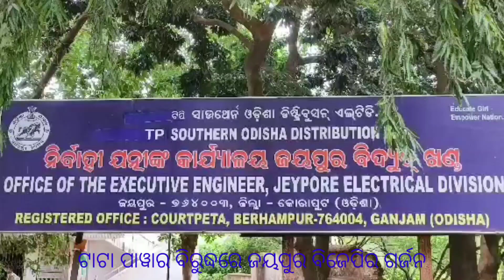ଟାଟା ପାୱାର ବିରୁଦ୍ଧରେ ଜୟପୁର ବିଜେପିର ଗର୍ଜନ